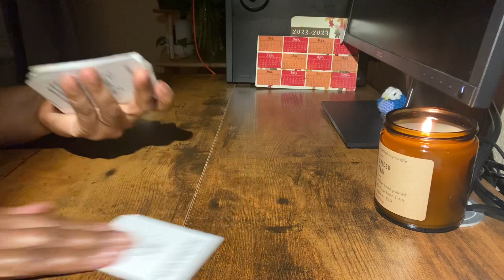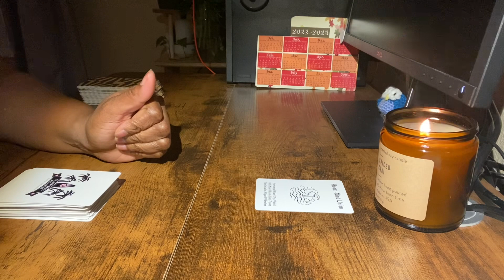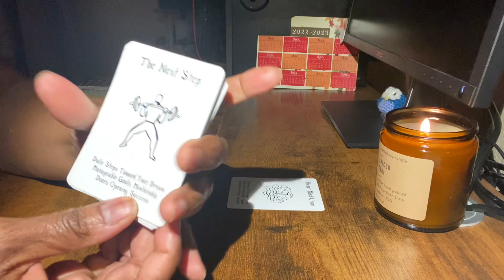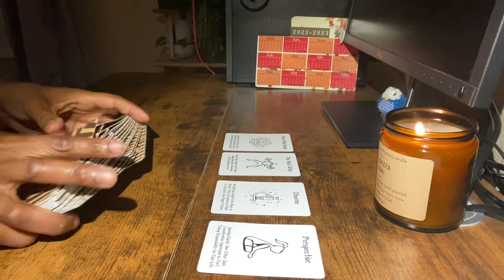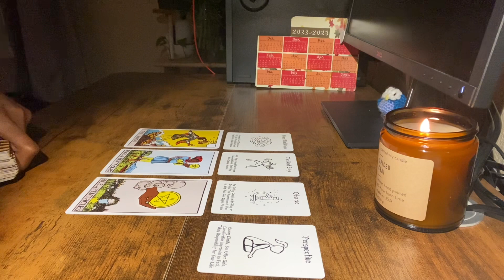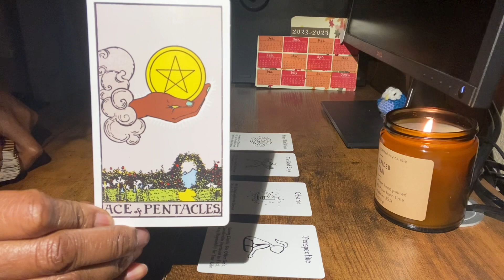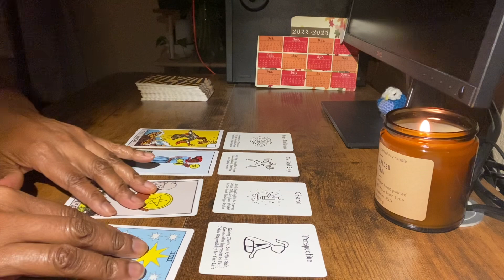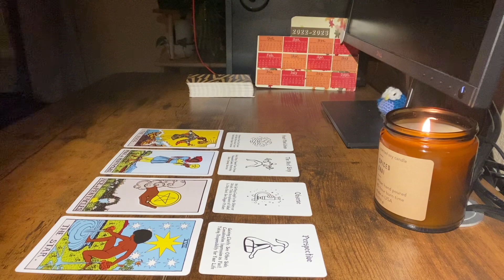VIRGO | Tarot Reading | Reading Journey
Welcome to your reading! Check out the reading schedule below. For information about me and this channel.

If you choose to 👐Donate or buy me a Tea ☕ from HTO or Paypal